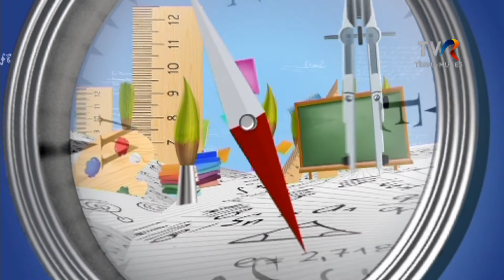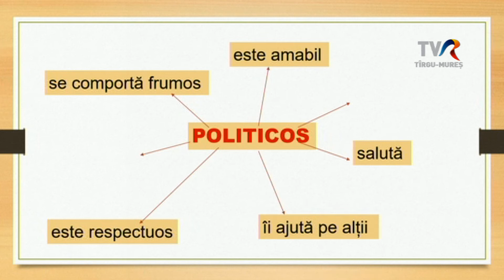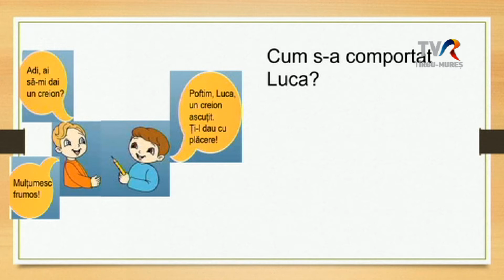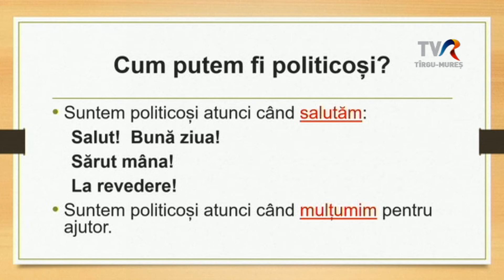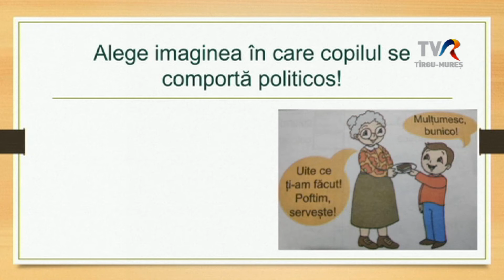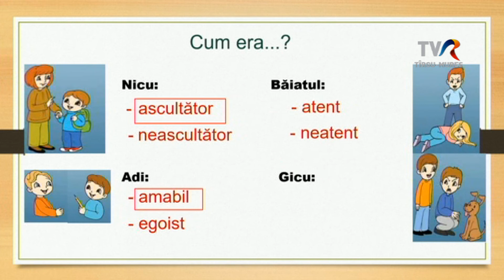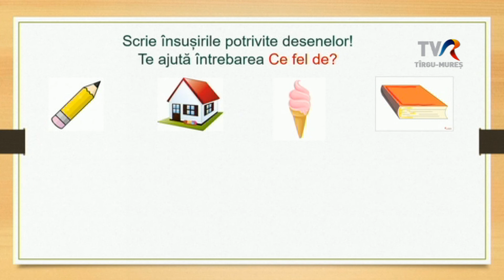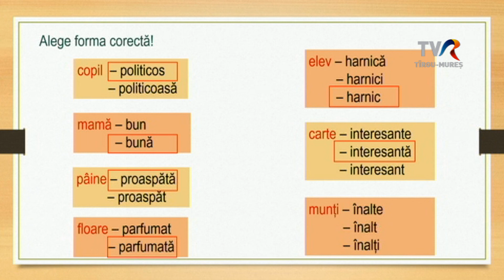Telesuli: IV. osztály románóra 2020.11.25